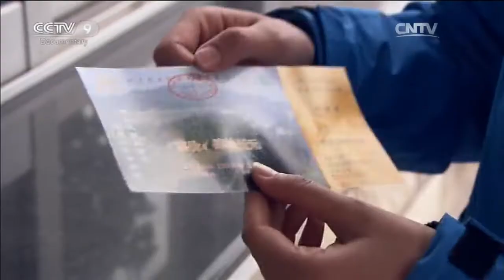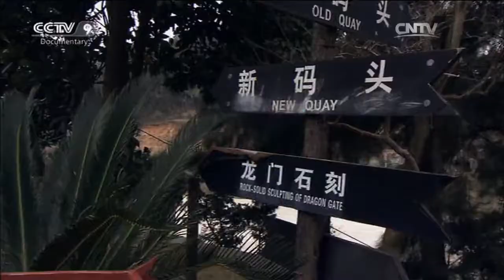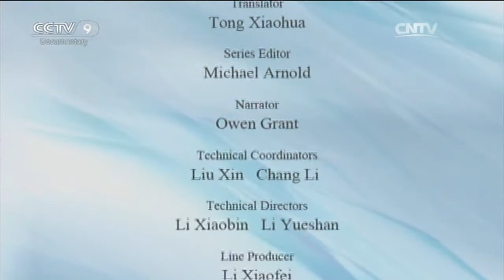The Island County of Yuhuan「Along the Coast」 | China Documentary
Top Choice 05/10/2016 Along the Coast Part 53